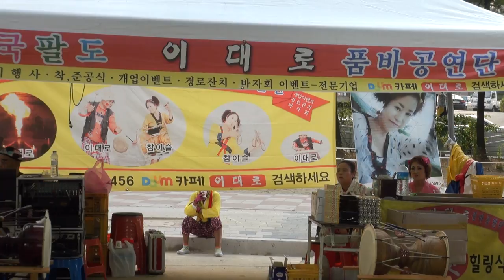참이슬 품바 검단먹거리장터축제16-9-29편집자 장털보